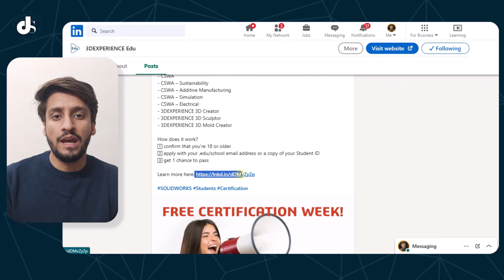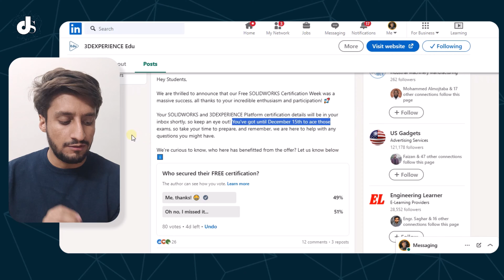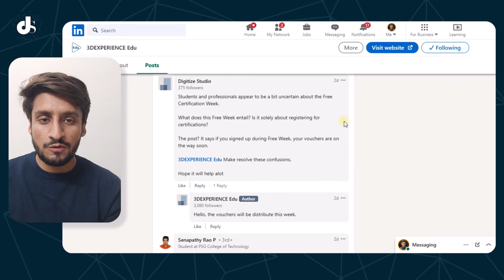SolidWorks Certifications Free Week 2023 - Latest Update of Free Voucher - Free SolidWorks Exam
In this video, we bring you the latest updates on the Free Voucher giveaway, allowing you to take the SolidWorks Exam at absolutely no cost. Whether you're a student, a professional, or someone passionate about 3D design, this is an opportunity you don't want to miss.